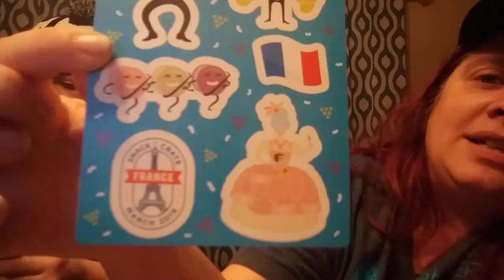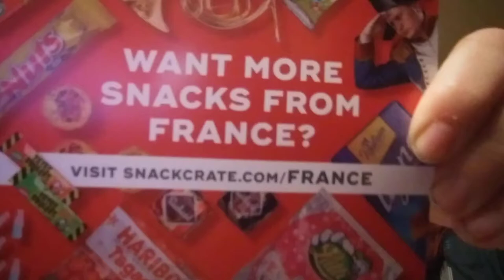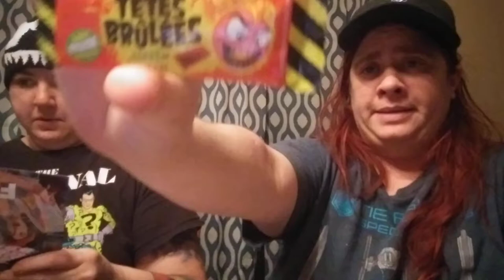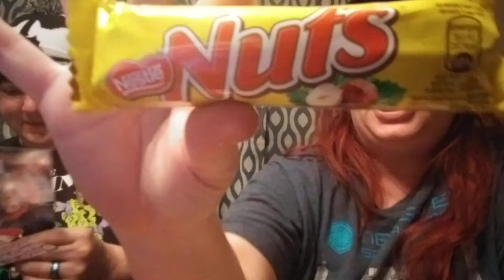BONJOUR........ YUMMY SNACK CRATE........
check out snackcrate.com if you want your own box. plus for the people i mention in my video Tis lisa

Hi, my name is Rebecca. Thank you for stopping by! If you like nerdy things like gaming streams and unboxings, you're in the right place, but I can't stop there: I also do crazy challenges such as: spicy foods, painful face masks (torture for your entertainment lol) and much more. To add to the fun, I also upload the antics of my crazy animals.